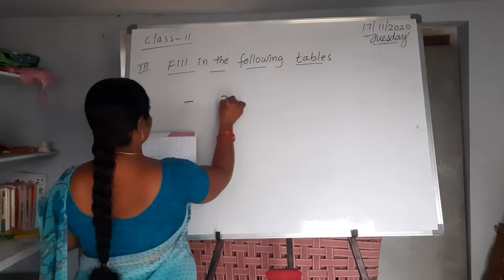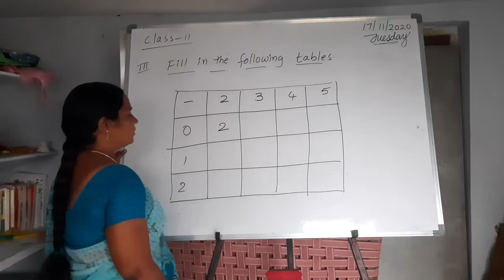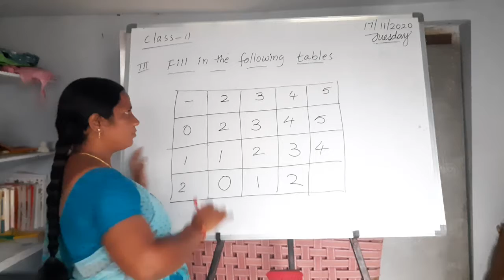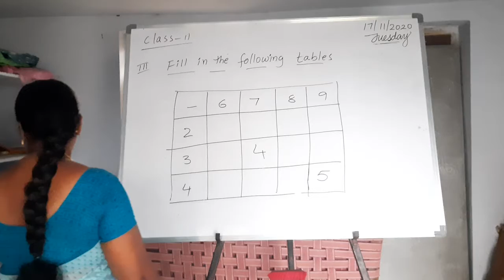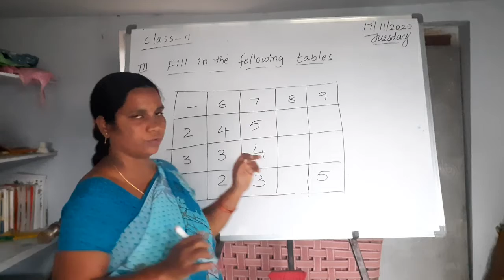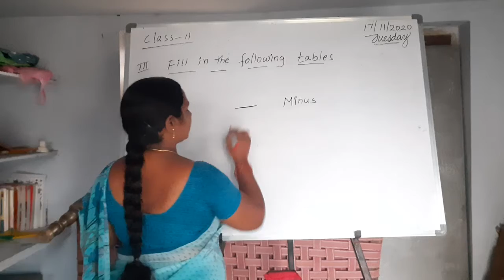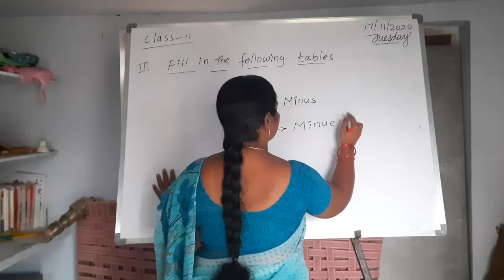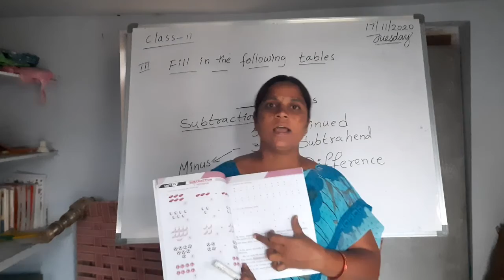2nd cls Maths chapter4(topic5)